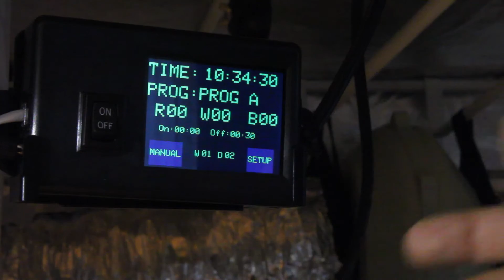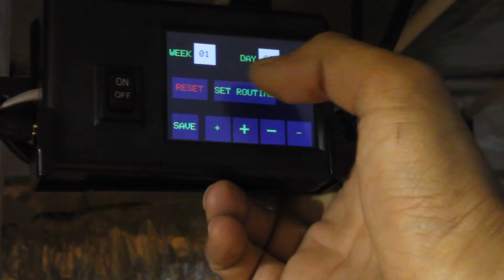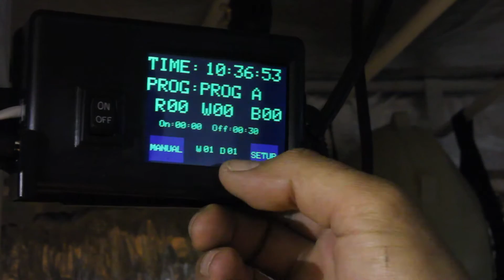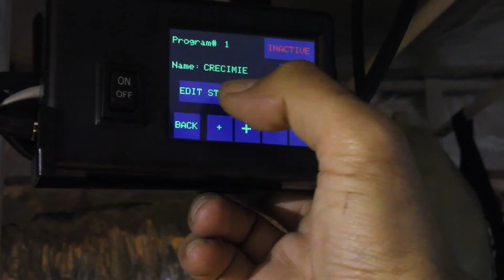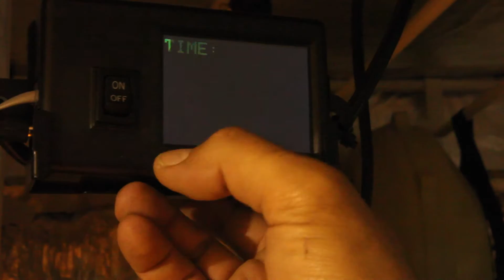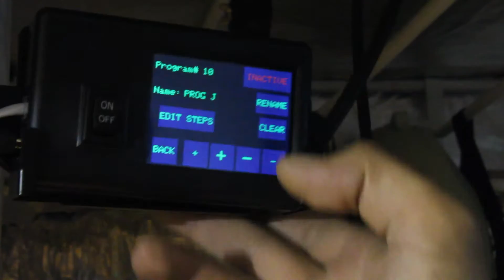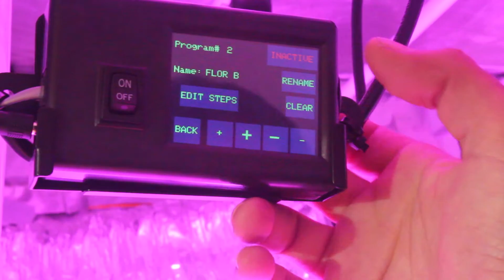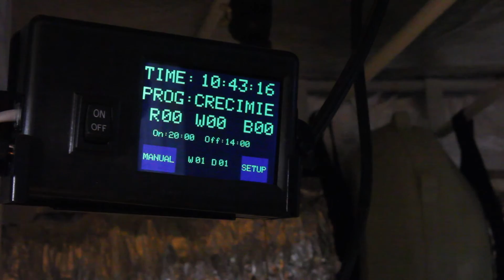Controlador LED de Cultivo Solar System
Gracias a controlador del led de cultivo interior Solar System de California LightWorks conseguirás optimizar el rendimiento del equipo de iluminación al máximo para conseguir las mejores cosechas posibles.